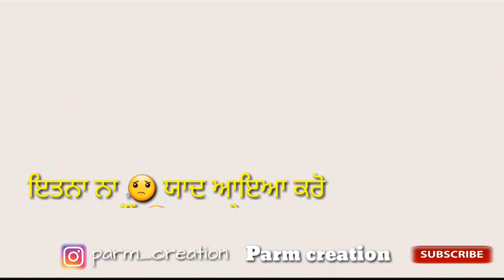Kaash song gulam jugni what'sapp status video ||parmcreation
❤ (I will reply at 1 to 4 pm only)

or comments me btao apni pasand ka song taki aapke liye acchi videos bna ske 🙏 thanks

●30 Second Sad Love ,comedy & Romantic Songs WhatsApp Status Stories Videos. 💞

 ❤Parm creation❤
🖒ALL Groups Share Plz👌 .
*Song WhatsApp ਸਟੇਟਸ* .
*Bill 🛎 ikon Nu V Dubb Deo* .

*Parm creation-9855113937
 [ Only Whatsapp Message Please No Calls 🙏]

30 Second Status Videos "Sad Love Songs" & "Romantic Songs" "WhatsApp Status Videos" ● COMMENT:- Your Favourite Songs and I Will Make WhatsApp Status For You.
 Parm creation
Parmcreation
 thanxx for watching video